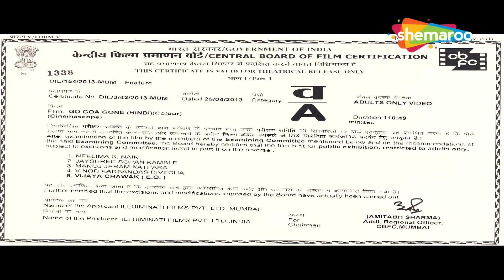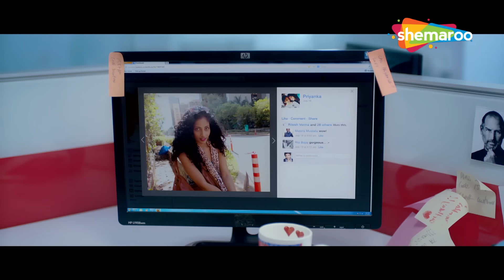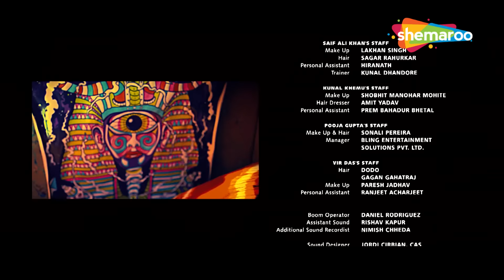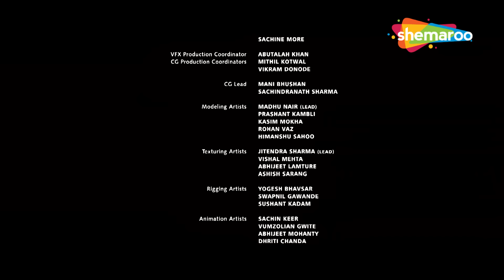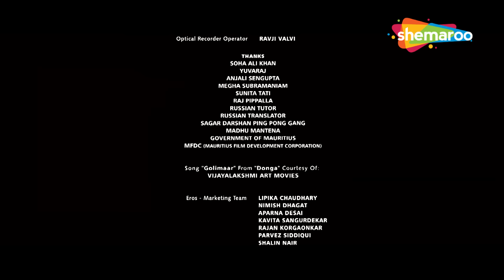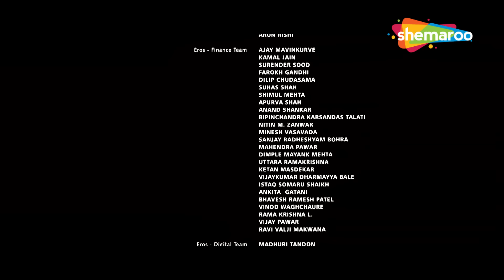Go Goa Gone - Full Comedy Movie - Saif Ali Khan, Kunal Khemu, Vir Das, Anand Tiwari, Puja Gupta - HD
Hardik and Luv are two young men, living with their roommate/friend Bunny. After Hardik loses his job and Luv gets dumped by his girlfriend, both decide to tag along with Bunny to Goa to relax. In Goa, Luv falls for Luna, and she invites the guys to a rave party, organized by the Russian mafia, which is being held on a secluded island. None of the friends tried the new drug as it's very expensive. The next morning, the three roommates find that the island has been infected by zombies, tried run to their boat but Luv insisted all to check for Luna in the hilltop villa. The villa got blood strains from zombie attack but found Luna in hiding. She told them about her friend feeling sick turned into a zombie and attacked her other friend while she locked herself scared. The three save Luna from her villa and stay together in hopes of surviving. When her friends turned zombies attacked them on their way, a Russian mafioso, Boris and his associate arrives and reveals himself as a zombie slayer.

Boris, his partner Nikolai, the three boys, and Luna plan to use the boat they had used to travel to the island to escape from it. Boris and Nikolai gave their guns on a condition, not to waste bullets, to Luv and Hardik on their insist but they wasted all bullets on a single zombie, which Boris had to take down.

Directed by Raj and D.K.
Story by Raj and D.K., Sita Menon
Produced by Saif Ali Khan, Dinesh Vijan, Sunil Lulla
Starring - Saif Ali Khan, Kunal Khemu, Vir Das, Anand Tiwari, Puja Gupta
Cinematography Dan Macarthur, Lukasz Pruchnik
Edited by Arindam S. Ghatak

हार्दिक और लव दो युवक हैं, जो अपने रूममेट/दोस्त बन्नी के साथ रहते हैं। हार्दिक की नौकरी छूट जाने और लव को उसकी गर्लफ्रेंड द्वारा छोड़ दिए जाने के बाद, दोनों आराम करने के लिए बन्नी के साथ गोवा जाने का फैसला करते हैं। गोवा में, लव को लूना से प्यार हो जाता है, और वह लोगों को रूसी माफिया द्वारा आयोजित एक रेव पार्टी में आमंत्रित करती है, जो एक एकांत द्वीप पर आयोजित की जा रही है। किसी भी मित्र ने नई दवा का प्रयास नहीं किया क्योंकि यह बहुत महंगी है। अगली सुबह, तीनों रूममेट्स को पता चला कि द्वीप लाशों से संक्रमित हो गया है, उन्होंने अपनी नाव की ओर भागने की कोशिश की लेकिन लव ने सभी से आग्रह किया कि वे पहाड़ी की चोटी पर स्थित विला में लूना की जाँच करें। ज़ोंबी हमले से विला में खून बह गया लेकिन लूना छुपी हुई मिली। उसने उन्हें बताया कि उसकी दोस्त बीमार महसूस कर रही थी और एक ज़ोंबी में बदल गई और उसने अपने दूसरे दोस्त पर हमला कर दिया, जबकि उसने डरकर खुद को बंद कर लिया। तीनों लूना को उसके विला से बचाते हैं और जीवित रहने की उम्मीद में एक साथ रहते हैं। जब ज़ोंबी बने उसके दोस्तों ने रास्ते में उन पर हमला किया, तो एक रूसी माफिया, बोरिस और उसका सहयोगी आता है और खुद को एक ज़ोंबी हत्यारा बताता है।

बोरिस, उसके साथी निकोलाई, तीन लड़के और लूना ने द्वीप से बचने के लिए उस नाव का उपयोग करने की योजना बनाई जिसका उपयोग उन्होंने द्वीप की यात्रा के लिए किया था। बोरिस और निकोलाई ने लव और हार्दिक के आग्रह पर अपनी बंदूकें इस शर्त पर दीं कि वे गोलियां बर्बाद न करें, लेकिन उन्होंने सारी गोलियां एक ही ज़ोंबी पर बर्बाद कर दीं, जिसे बोरिस को मारना पड़ा।

राज और डी.के. द्वारा निर्देशित
कहानी राज और डी.के., सीता मेनन द्वारा
सैफ अली खान, दिनेश विजान, सुनील लुल्ला द्वारा निर्मित
कलाकार - सैफ अली खान, कुणाल खेमू, वीर दास, आनंद तिवारी, पूजा गुप्ता
छायांकन डैन मैकार्थर, लुकाज़ प्रुचनिक
अरिंदम एस घटक द्वारा संपादित
संगीत सचिन-जिगर द्वारा

Bollywood Comedy
Follow us on:

Bollywood Music
Follow us on: